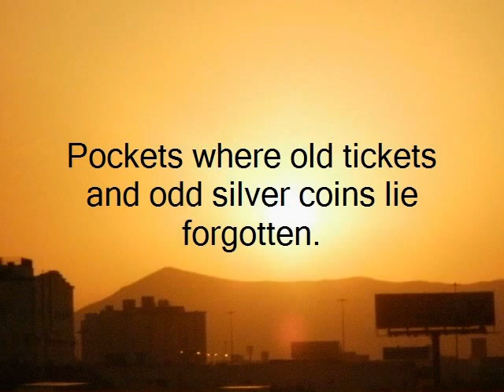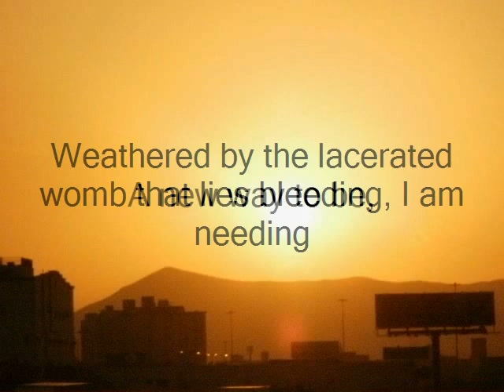Writing by kaleeM rajA: Old Horizons